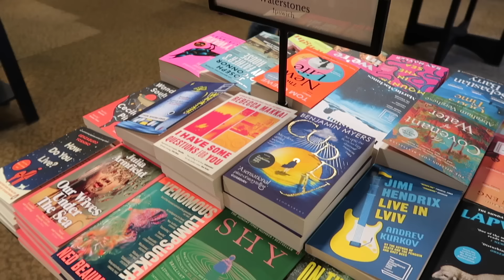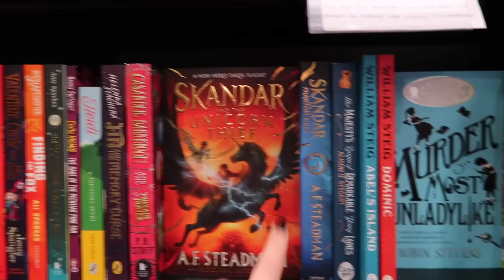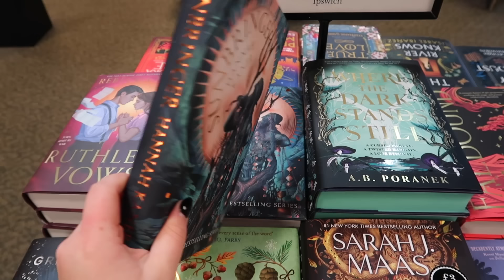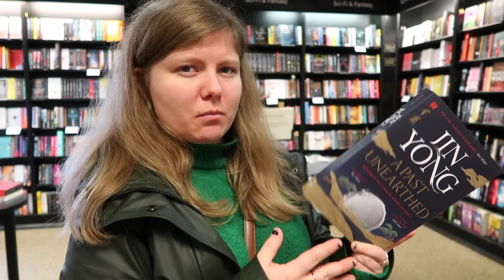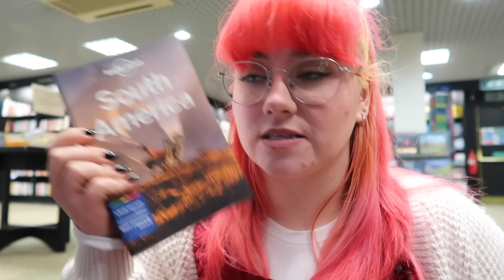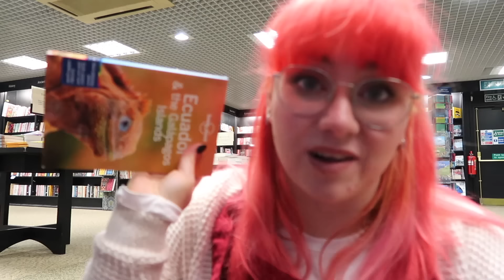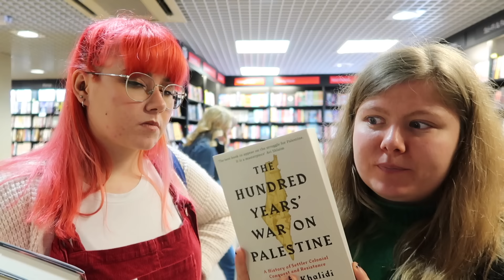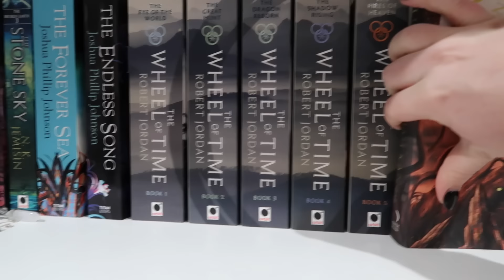Let's go Book Shopping Together! 📚🛍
I have built up a few book buying tokens, so let's go book shopping together!

Come to the Galapagos Islands with me!